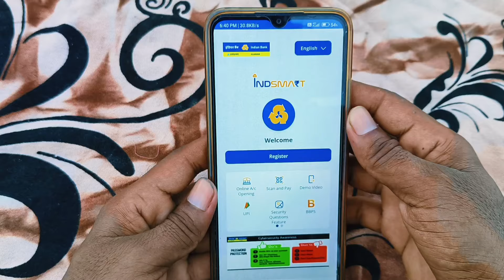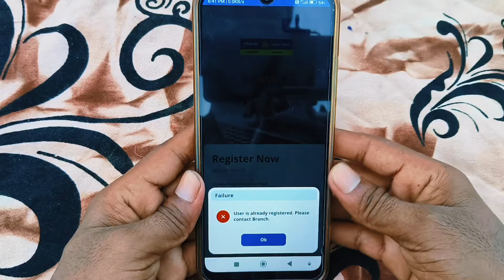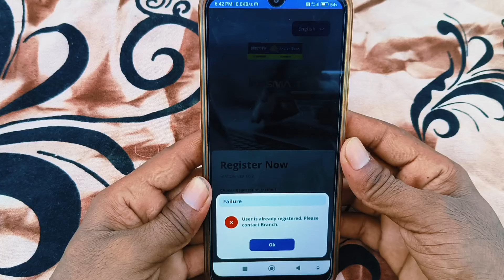Indsmart app user is already Register. Please contact branch| indsmart login problem 2024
Hi Friends
                   Umang

my bluetooth neckband

indSmart app login problem

indSmart me login nahi ho Raha hai

 indSmart me login problem kya kare

user register already indsmart

Indsmart app register user is already registered please contact branch

Indsmart user id already registered please contact branch

user id already registered please contact branch

ndian bank user is already registered please contact branch

ndsmart mobile banking user is already registered

already user problem indsmart app

user is already register,indoasis app